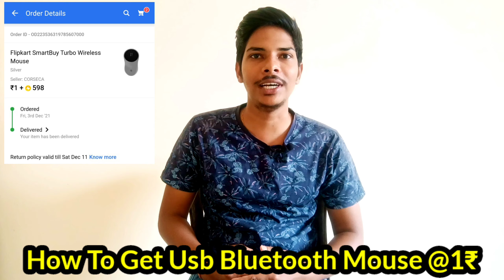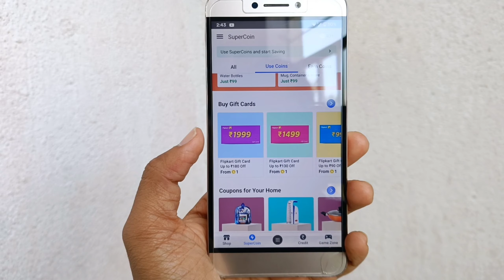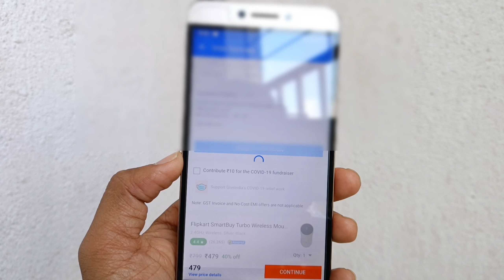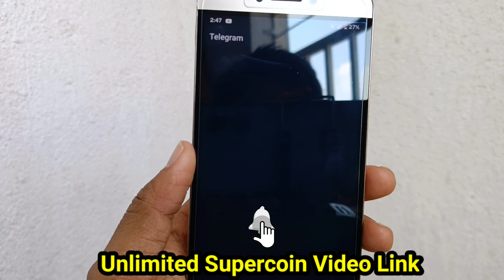Bluetooth Mouse 1₹ Only ? | Sirf Ek Rupees Me bluetooth usb mouse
So Hi Guys in this video I have shown you
Bluetooth USB Mouse 1₹ Only ? | Sirf Ek ₹ Me bluetooth mouse | bluetooth mouse 1₹ me kaise kharide | Bluetooth USB mouse sirf 1₹ | buy bluetooth mouse sirf 1₹

How To Get Unlimited Supercoin in flipkart | Genuine Trick | Supercoin loot

The Question Solved
Bluetooth USB Mouse 1₹ Only ? | Sirf Ek ₹ Me bluetooth mouse
bluetooth usb mouse 1₹ me kharido
buy bluetooth usb mouse sirf 1₹ me
ek rupees me karido bluetooth mouse
bluetooth mouse kharido sirf ek rupee
flipkart supercoin se 1₹ bluetooth mouse
how to get unlimited supercoin on flipkart

So Guys If you found our video useful do like share subscribe to our channel it really helps a lot and don't forget to press the bell icon so you never Miss amazing future videos from TAPSVISION